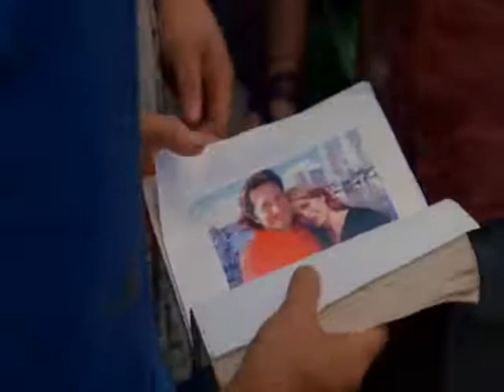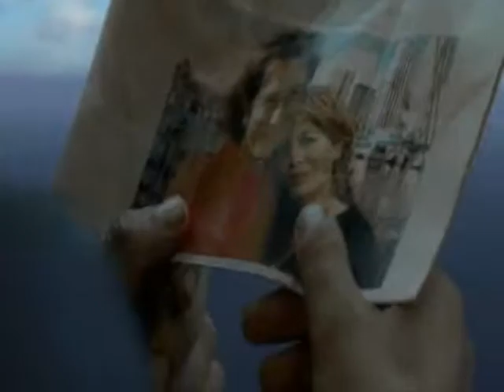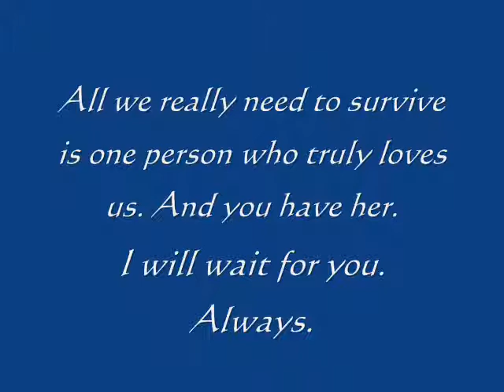Penelope's Song (LOST)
(LOST) A tribute to Desmond & Penelope to the beautiful song "Penelope's Song" by Loreena McKennitt.  Song was used without permission.  to learn more about her wonderful music.